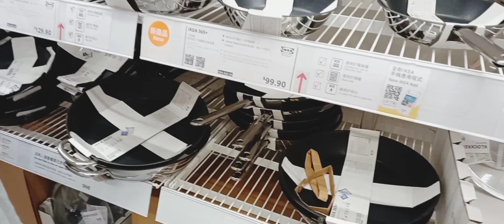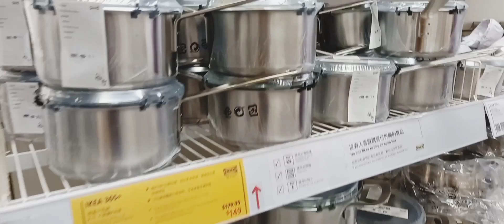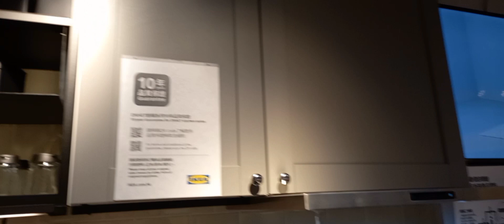Part 2: IKEA AT SHATIN HONGKONG || May Lucenas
Ikea at shatin hongkong

Window shopping lang kaya ko sa ngayon mga pangyaw darating ang panahon na kaya ko na bumili..
Salamat muli sa panonood ng aking video.